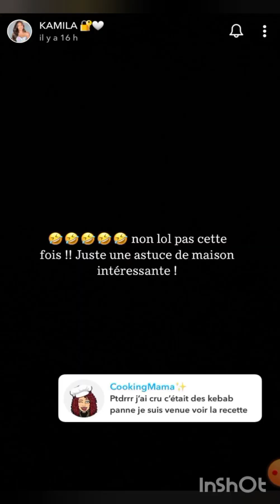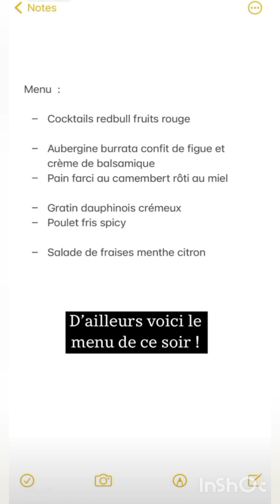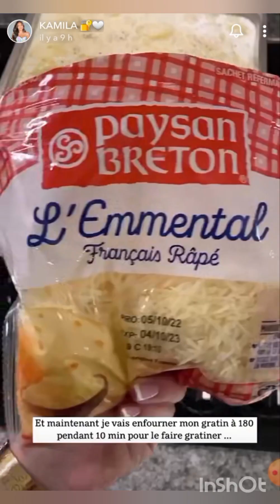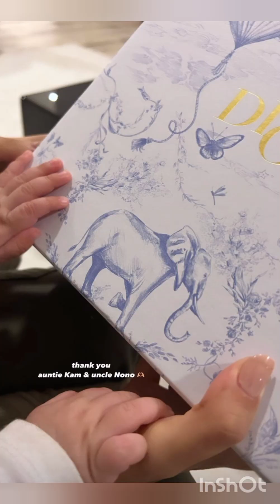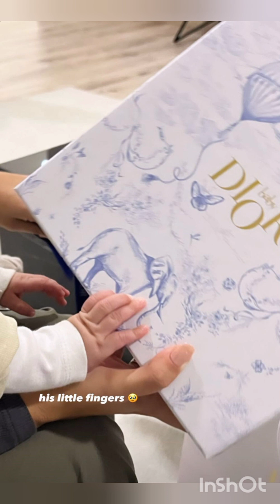Story Snapchat Kamila & Noré 🇦🇪 - 15/01/2023 "Petit dîner à la maison avec Dilara"